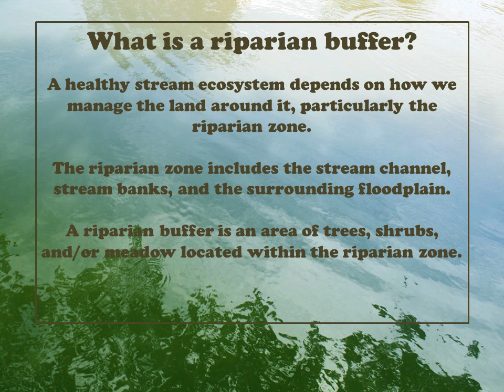Prince William SWCD completes Battlefield High School riparian buffer project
Prince William Soil & Water Conservation District staff, partners, and students complete a riparian buffer project at Battlefield High School funded by United Airlines Foundation Eco-Skies grant.